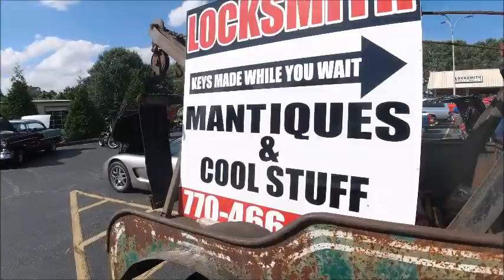2020 Loganville Cruisers carshow part 3